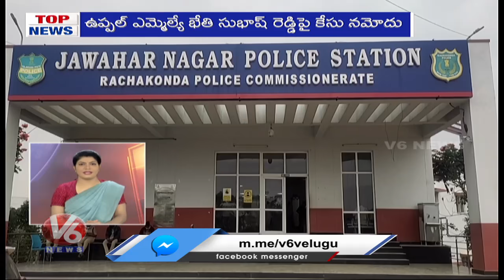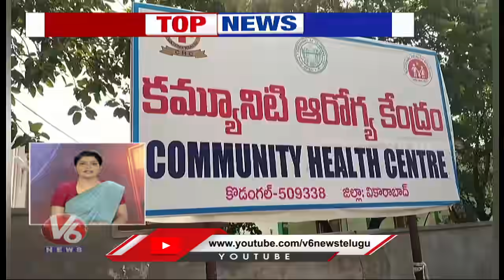Second Dose Vaccination | MLA Seethakka With Covid Patients | Telangana Corona Cases | V6 Top News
Todays Top News Is About Second Dose Vaccination To Be Start From Today In Telangana, And MLA Seethakka Interacts With Covid Patients, And Telangana Corona Cases.